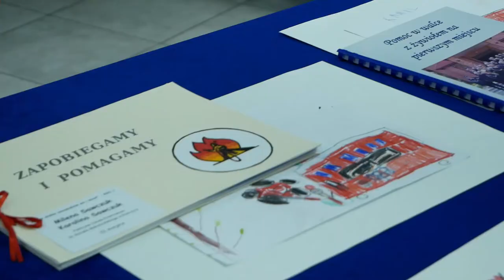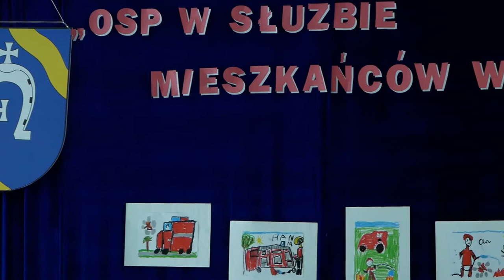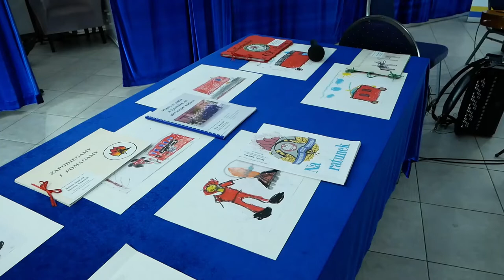Tłuściec: Podsumowanie X edycji konkursu historycznego oraz spotkanie z poezją śpiewaną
We środę 10 listopada w świetlicy wiejskiej w Tłuśćcu odbyło się podsumowanie X edycji konkursu historycznego „To, co przeżyło jedno pokolenie, drugie przeżywa w sercu i pamięci”, organizowanego przez Stowarzyszenie Inicjatyw Lokalnych Tłuściec oraz Filię w Tłuśćcu Gminnej Biblioteki Publicznej w Międzyrzecu Podlaskim z/s Wysokim – w tym roku pod hasłem „OSP w służbie mieszkańców wsi i miast”. Konkursowi od początku jego istnienia patronuje Wójt Gminy Międzyrzec Podlaski Krzysztof Adamowicz, od dwóch lat również Starosta Bialski Mariusz Filipiuk.
Tekst: Gminna Biblioteka Publiczna w Międzyrzecu Podlaskim z/s Wysokim